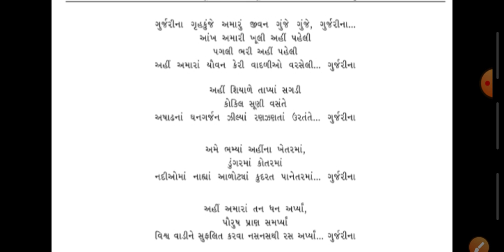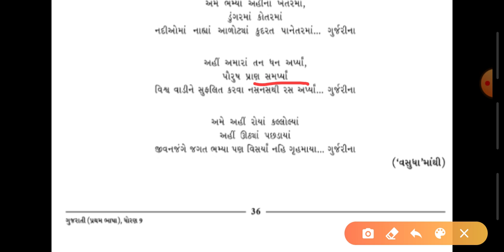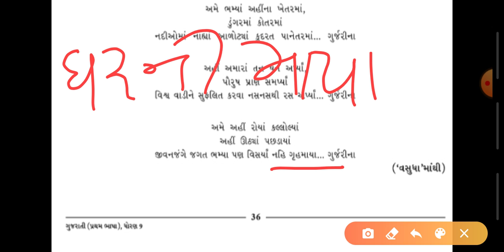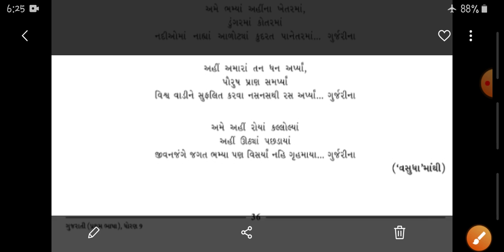STD-9 ગુજરાતી કાવ્ય 5 ગુર્જરીના ગૃહકુંજે PART-2